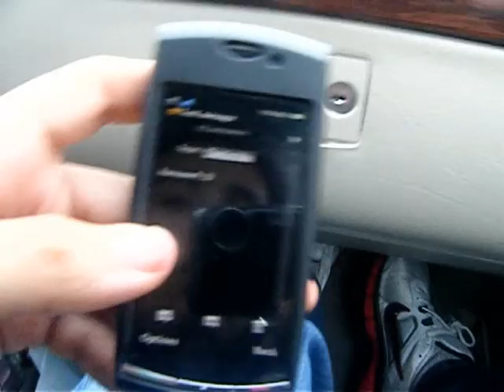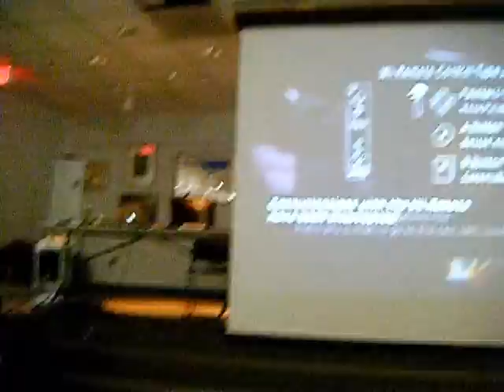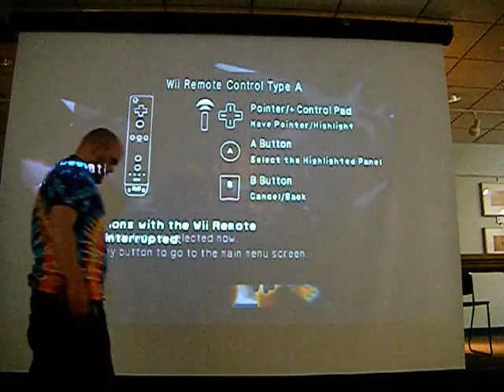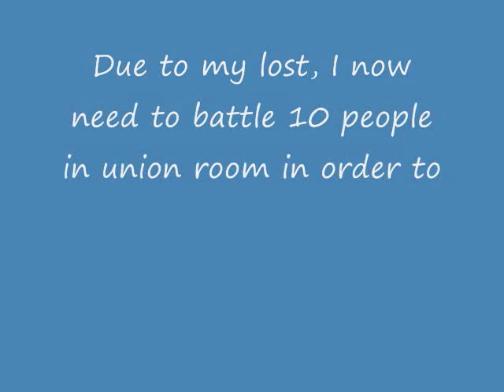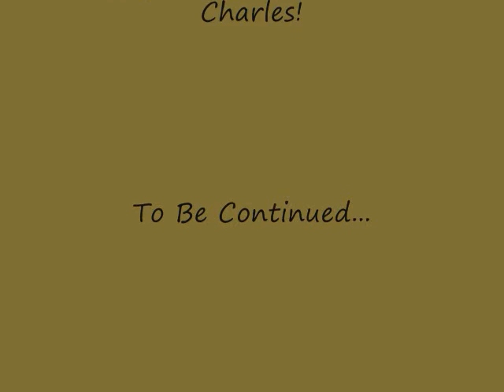Tournamentp1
Part 1 of the Series of video taken when I went to ann-arbor last month and met Charles and Adrian for the first time!
5 hours to get there but worth it!